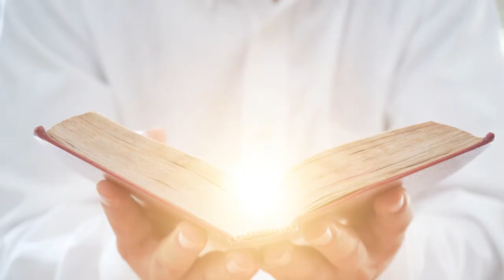Bible Life Ministry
Digital Ads by Sheryl